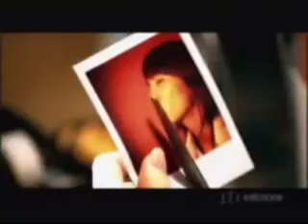Trai tim Anh Thuộc Về Em